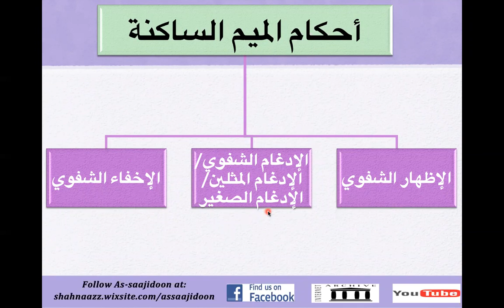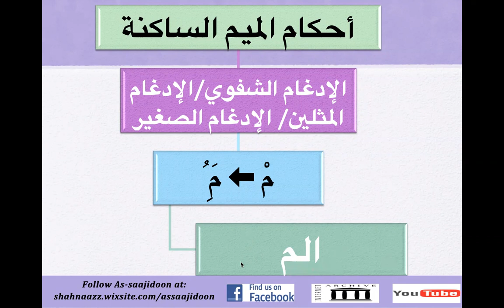L26-Tajweed Meem-Saakin Rules-2 (Idghaam Shafawi) by Bint A. Shakoor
📡 As-Saajidoon Tajweed in Urdu

(الإدغام الشفوي/الإدغام المثلين/ الإدغام الصغير )

🎙 Bint A.Shakoor

⏳ 9 min

🗓 2020

💐✨ Share with others to earn sadqe-jārīyah ✨💐